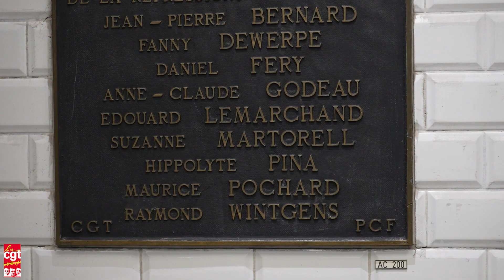Commémoration du 62e anniversaire du massacre au métro Charonne